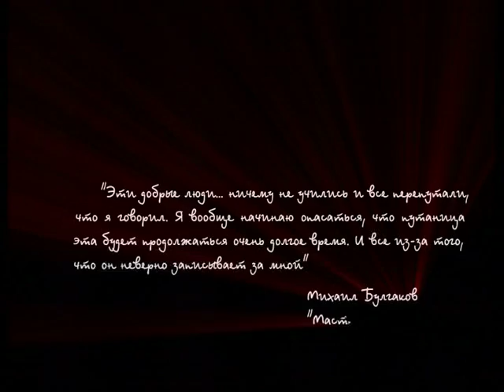Спецслужбы России. Русско-турецкая война 1877-1878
365 дней ТВ представляет | Час истины | Выпуск № 379

О действиях российских спецслужб в период русско-турецкой войны 1877 – 1878 годов, войны между Российской Империей и союзными ей балканскими государствами с одной стороны и Османской Империей с другой.